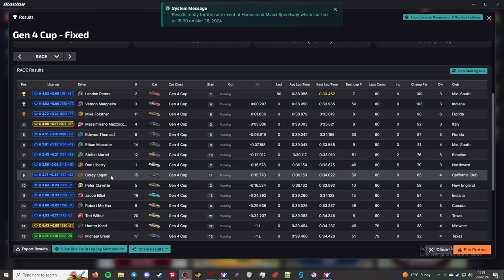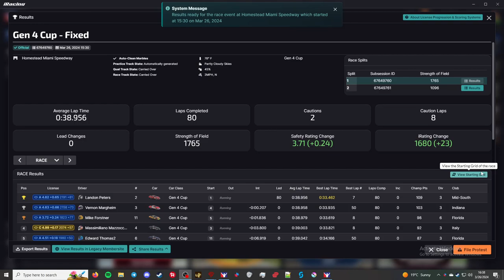Gen 4 Cup Series - Miami Motor Speedway - "Save Your Tires"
This is the Gen 4 Cup Series in iRacing. This week's track is the Miami Motor Speedway.

Processor: Intel Core i7-6700K 6th Gen (Skylake) Quad-Core 4.20 GHz

Ram: G.SKILL Aegis 16GB (2 x 8GB)

Chapters
00:00 - Intro/practice
00:45 - Qualifying
03:53 - Grid up and pace laps
07:18 - Race
59:26 - Checkered Flag
1:01:10 - Crashes
1:03:00 - Results